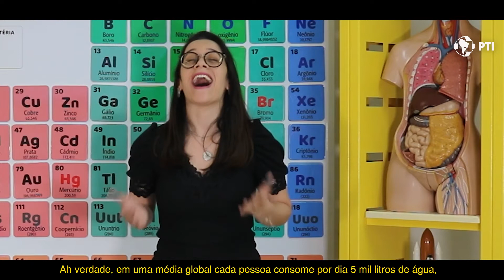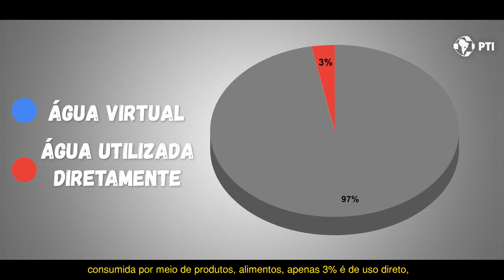A água está acabando?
A quantidade de água que consumimos vai muito além da gasta nos banhos ou para hidratarmos diariamente, neste vídeo você conhecerá o conceito de Pegada Hídrica que vem mudando a forma como o consumo de água calculado, e ainda poderá criar seu próprio ciclo da água.